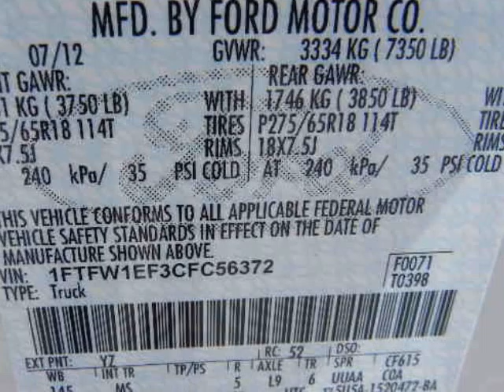2012 FORD F 150